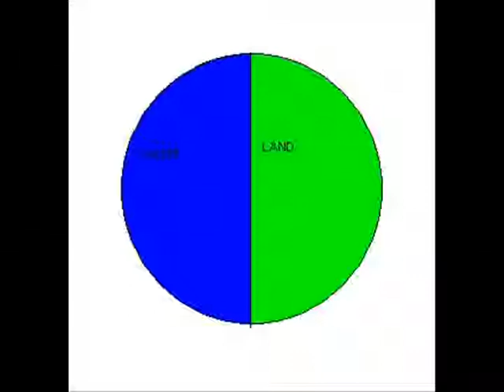PERRY THE PLATYPUSS THEME SONG!!!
MY BEST VID EVER!